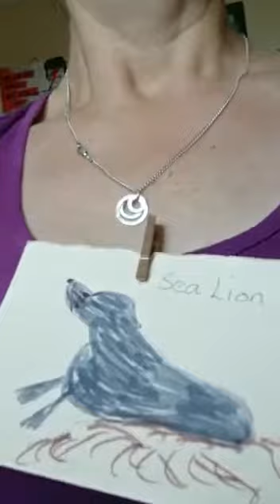World Cup Song "Sea Lion on my shirt!"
Three Lions on My shirt World Cup classic rewritten